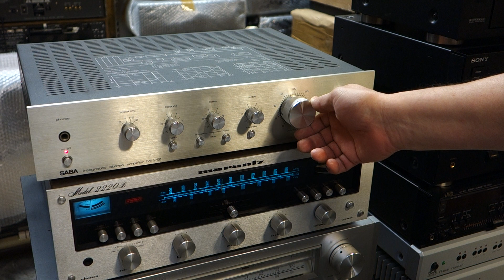Saba MI 212